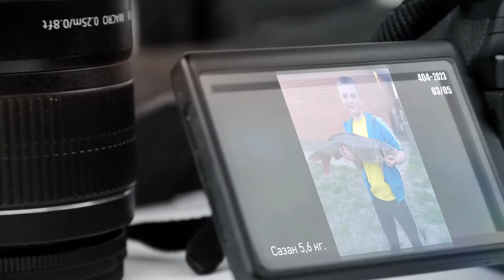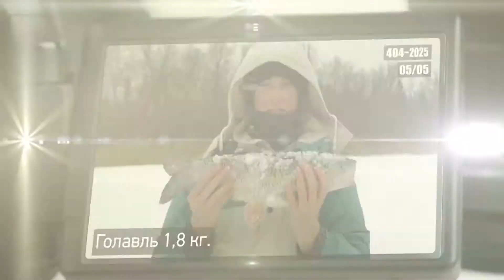Фотоальбом - Рыбалка №404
Амур 3 кг., с. Ивонченцы, Полтавская область Автор: Плетник Виктор
Щука 5,5 кг., с. Кейбаловка, Пирятинский р-н, Полтавская область Автор: Бей Сергей
Сазан 5,6 кг., г. Лубны, Полтавская область Автор: Гриценко Антон
Толстолоб 7,5 кг., с. Базилевщина, Машевский р-н, Полтавская область Автор: Дмитрий (конкурс)
Фото_233 - Голавль 1,8 кг., р.Псёл, с.Великий Перевоз, Шишацкий р-н, Полтавская область Автор: Владимир